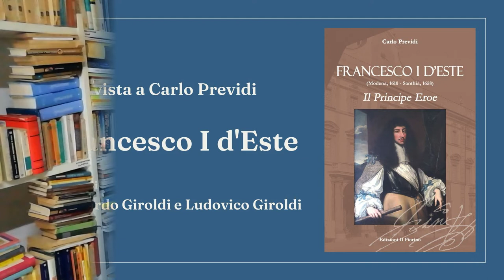Intervista a Carlo Previdi su Francesco I d'Este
Si tratta un aspetto della Storia europea del '600 per cui, con il contributo di Leonardo e Ludovico Giroldi, è intervistato Carlo Previdi, autore del libro "Francesco I d'Este (Modena, 1610 - Santhià, 1658). Il Principe Eroe", edito da Il Fiorino nel 2022.